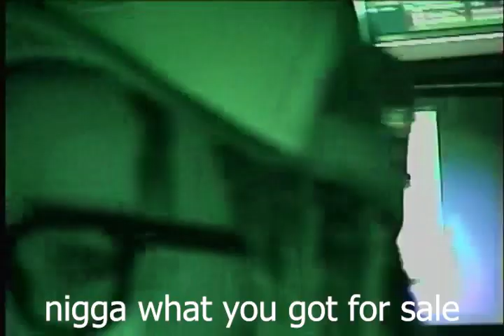2023 freestyle idgaf (Live studio performance)